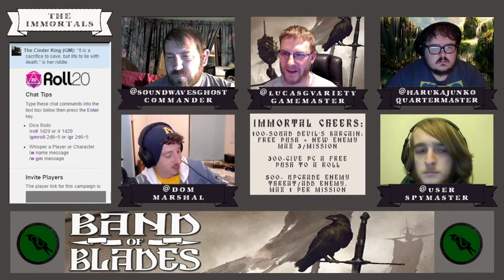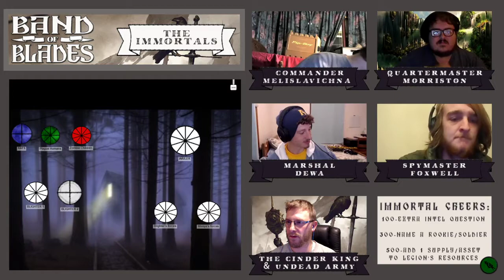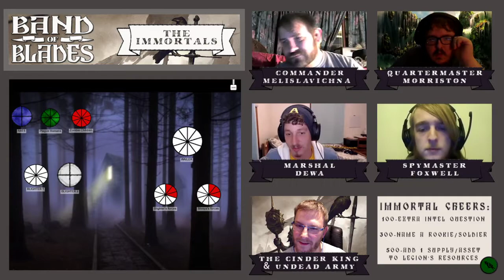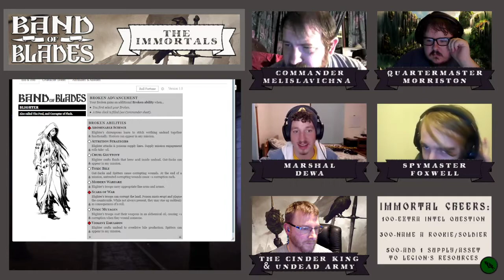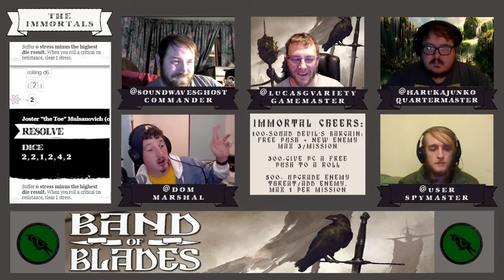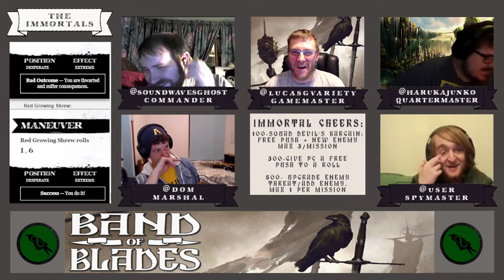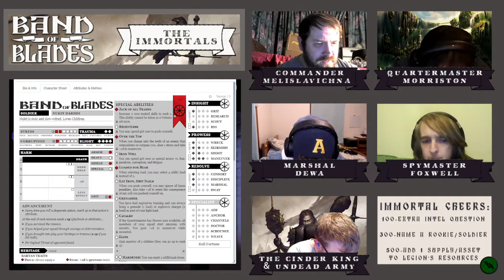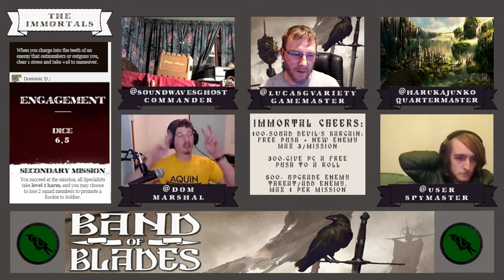Band of Blades: The Immortals | Episode #12 "Enter: Blighter" (Series 1)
Join us on the road to Skydagger Keep. Our numbers are few, our supplies are low, and every operation is a deadly risk—but if any chance exists to make a difference in the outcome of the war, it is this cohort, the only remaining hope, this bloody band of blades!

The Legion is in retreat following a failed battle against the armies of the undead. You are a member of the Legion, your bonds to one another forged in the dark by bone and blood.

But time is running out as more fall to the indomitable forces of the Cinder King. As Legionnaires, you must make it to Skydagger Keep before you’re cut off or overtaken by the undead. Paying horrifying costs, you’ll employ offensives, maneuvers, unwise bargains, and desperate gambits as the ever-ticking clock nears its final hour.

Do you have what it takes to outwit, outrun, and outlast the endless hordes of the undead, or will your band of blades break beneath the Cinder King’s iron fist?

~Dom
~User

 Lucas G Variety provides a plethora of entertaining and educational services. Services such as:
-video games
-actual play table top roleplaying games
-Tell us what you'd like to see!